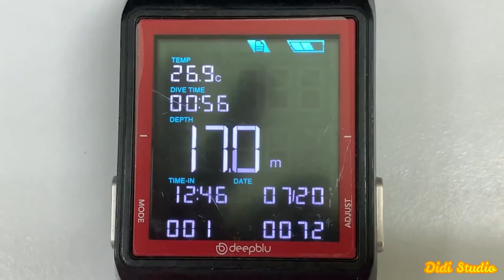Scuba Diving Mabul 20/07/2019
Divers worldwide flock here all year round for the chance to encounter and photograph not just the reefs, pelagics and colourful fish, but also the incredible variety of tiny, and sometimes rare, macro marine life that thrive in the surrounding waters of Mabul.